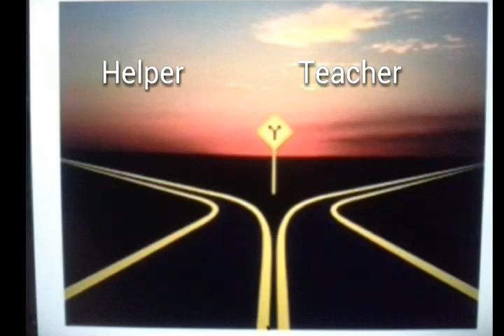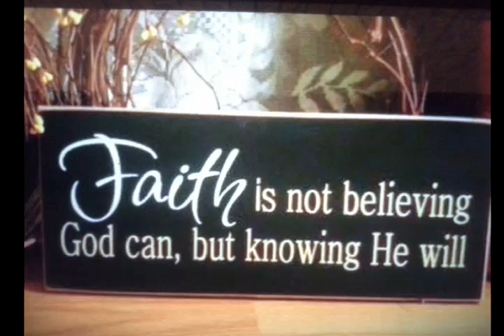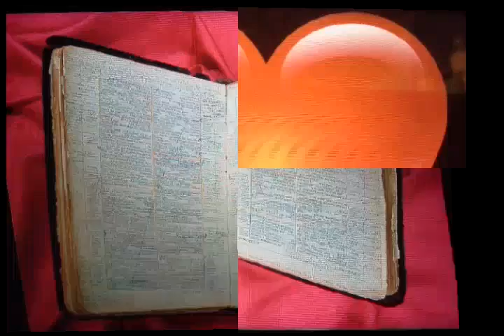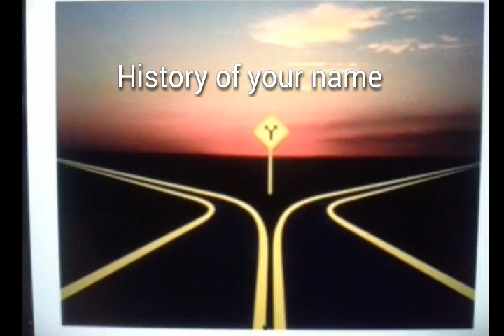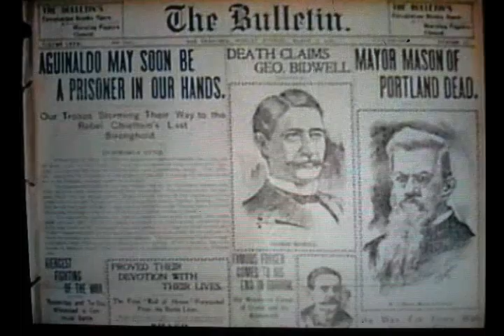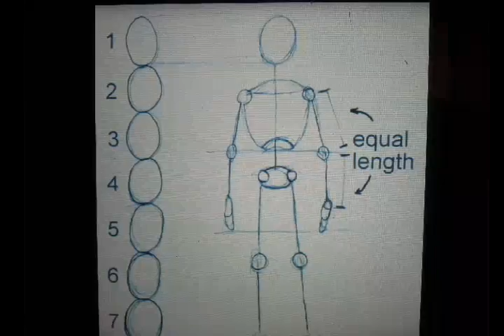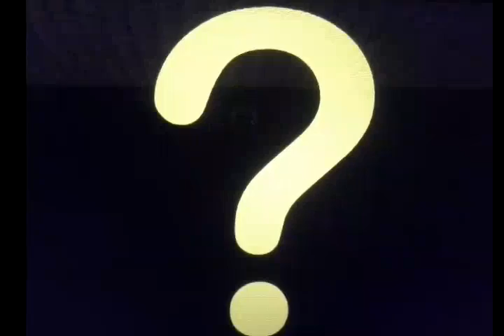What is in a name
I never disabled the comments